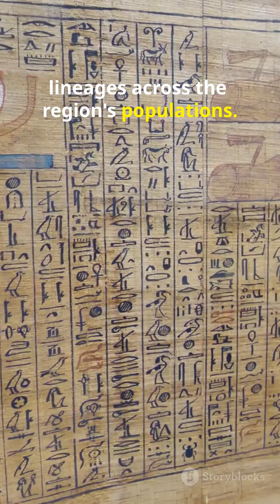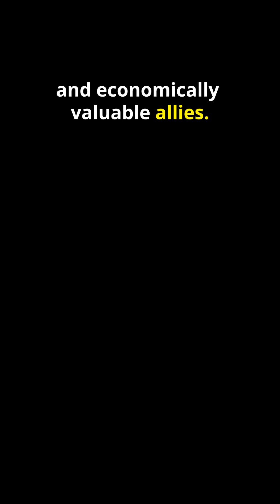Why Ancient Egyptians Worshipped Cats — Science Explained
Ancient Egyptians didn’t worship cats because of superstition — they did it for scientific and survival reasons.

In this short documentary, we reveal the real logic behind why cats became sacred in Ancient Egypt, combining biology, ecology, agriculture, and early disease control.

Inside this video:
• How cats protected Egypt’s food supply
• The connection between cats, snakes, and public health
• Why feline behavior symbolized balance and protection
• The science behind Bastet and cat worship
• How cats helped preserve an entire civilization

This isn’t mythology — it’s ancient science at work.